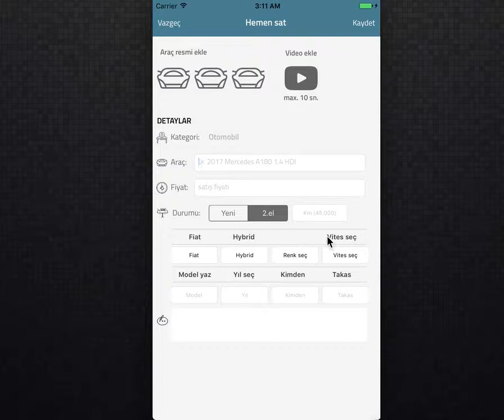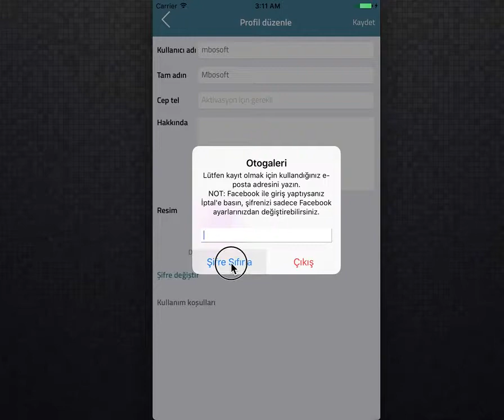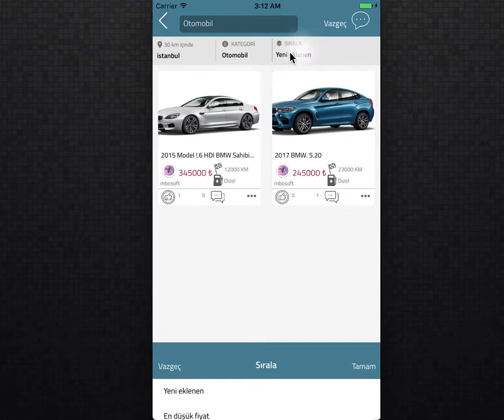Mbosoft | Oto Galeri Uygulaması